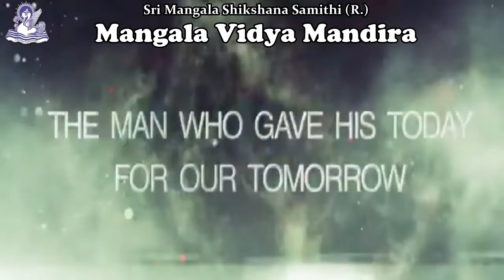Sandeep Unnikrishnan Jayanthi Narrated By Smt.Nisha MVM Teacher.